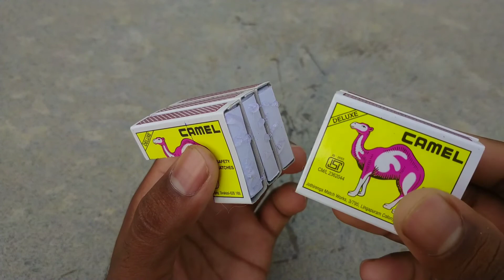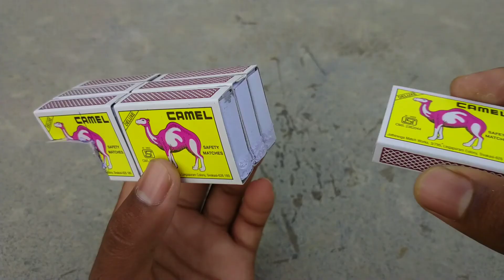How to make matchbox electric road roller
Hi Everyone